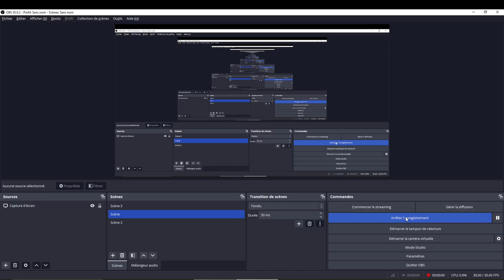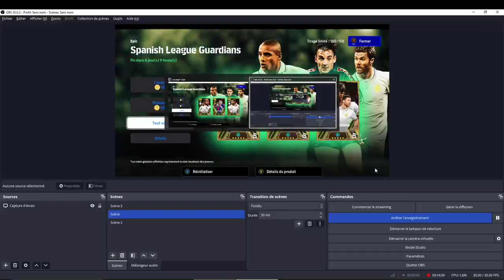Real Madrid vs Bayern munich ... E-Football 2024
Cristiano ronaldo best player POTM